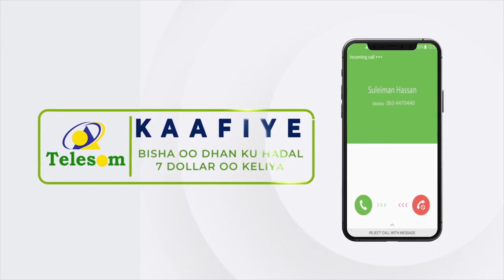"Hargeysa mudaharaad ka dhici maayo..." Madax Dhaqameedka Hargeysa.